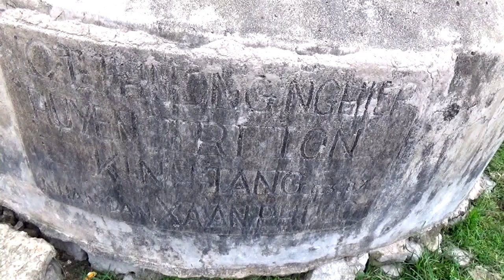Sau một cơn mưa thiên nhiên hồi sinh & cuộc sống trổi dậy từ lòng đất - Tri Tôn, An Giang 15/04/2020